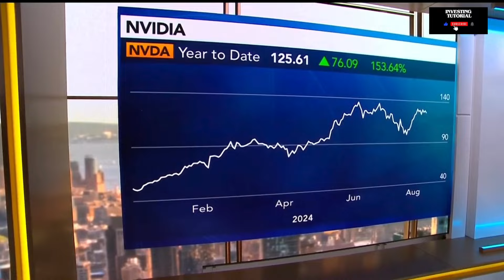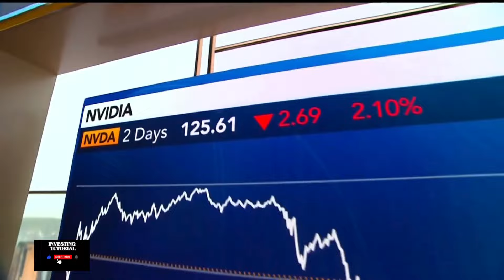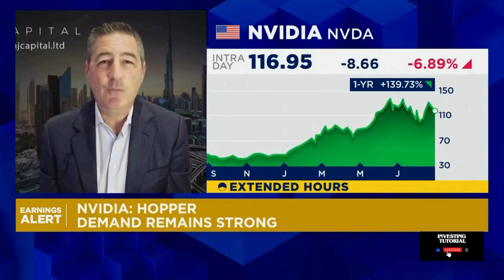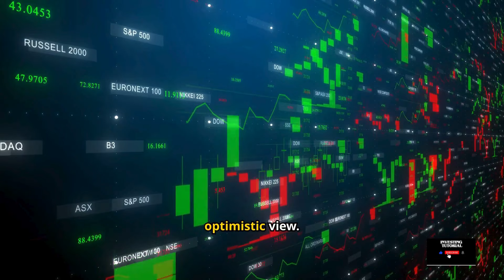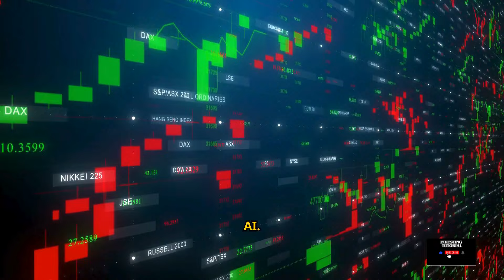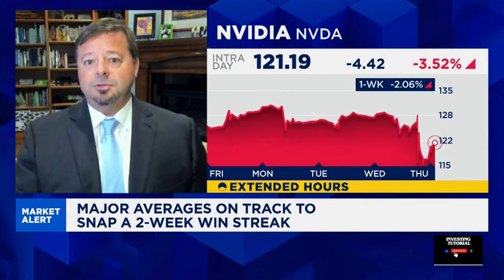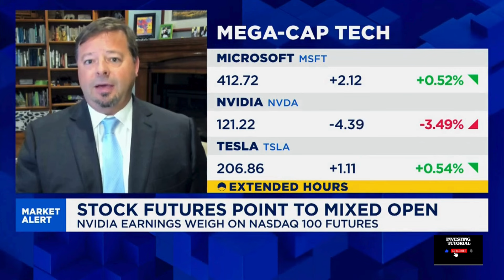Understanding Nvidia’s Stock Decline: Market Implications | NVDA Stock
In this video, we dive into Nvidia's recent stock decline following their latest earnings report. We'll break down the key factors behind the drop, explore what it means for Nvidia's future, and discuss the broader implications for the stock market. Whether you're an investor in Nvidia or just interested in the tech sector, this analysis will help you understand the potential impact of this decline and what to watch for moving forward. Don't miss out on our insights into how this could shape market trends!

microsoft stock
stocks
msft stock

ai stocks
google stock
artificial intelligence stocks
amd stock
nvidia keynote
nvidia keynote2023
best ai stocks
nvidia news
Microsoft stock nvidia
msft stock
nvidiagtc2023
jensen huang 台大
tesla stock today
nvidia computex 2023
nvidia eye contact ai
asml stock
tesla stock
google stock
ai stocks
the future of ai
nvidia ai
nvidia rtx
nvidia 2023
nvidia barron's
nvidia stock motley fool
barron's nvidia
webull nvda
nvda webull
buy nvda
nvidia share price news
nvidia tech stock
nvidia technology stock
nvidia tradingview
tradingview nvda
nvda stock trading view
nvda stock tradingview
nvidia buy hold sell
shares in nvidia
nvidiashares
nvidia share price chart
nvda investing com
nvidia investing
nvidia asx share price
nvidia equity
nvdashare price
nvidia stock buy sell
nvidia shares
nvidia stock share
nvda asx
jim cramer on nvda
cramer on nvda today
nvda stock live
nvidia stock live
nvidia reddit stock
nvidia nasdaq share price
nvidia share price nasdaq
nvidia corp nvda stock
nasdaq nvda news
current stock price for nvidia
jim cramer on nvda stock
good time to buy nvidia stock
asx nvda
robinhood nvda
nvda robinhood
nvidia nvda stock
geforce stock
stock futures nvda
cramer nvda
cramer on nvda
nvda cramer
nasdaq nvda
nvda marketwatch
marketwatch nvda
nvidia stock robinhood
stock in nvidia
reddit nvidia stock
nvidia stock market price
nvda stock price yahoo
nvidia share price yahoo
nvidia stock 2021
nvda stock price today after hours
jim cramer nvda stock
nvda us stock price
nvda stockinvest
nvidia a good stock to buy
nvidia stock price nyse
nvidia us stock
nvda nvidia
nvidia corp nvda
nvidia nvda
stocks better than nvidia
nvda nyse
nvda stock now
finance yahoo com nvda
nvidia corp stock
nvda tsla
nvidia stock future predictions
nvidia corp stock price today
nvidia futures
nvda stock recommendation
live nvidia stock
investing com nvda
nvidia stock price 2021
nasdaq nvda subsidiaries
stocks similar to nvidia
nvda stock good buy
nvda stock usd
nvda in 5 years
nvda ticker symbol
google finance nvidia
nvda premarket trading
nvda premarket today
benzinga nvda
nvda stock latest news
nvdastockprice
nvda stock price yahoo finance
shares of nvidia
nvidia share analysis
nvidia premarket
nvda stocktwits
nvda stock zack
nvidia share price today
nvda stock quarterly report
nvidia stock quarterly report
nvda stock yahoo finance
nvda projected stock price
nvda trading
ai chips stocks
nvda us
pre market nvda
nvda stock cnbc
cnbc nvda
nasdaq nvda stock price
nvda results
nvda stock price in 5 years
nvda stock quote today